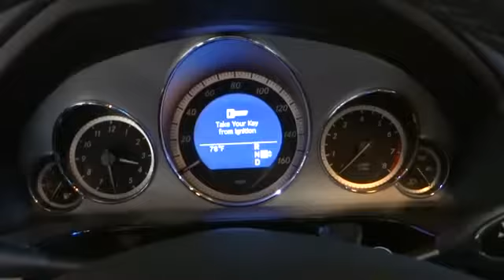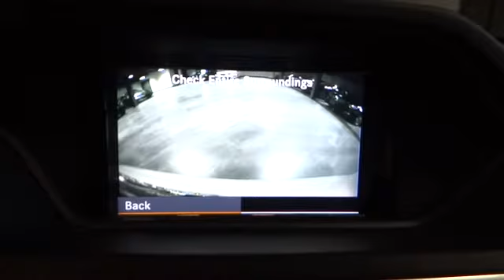2007 Mercedes-Benz S550 Rockville Centre, Nassau, Long Island, New York, Queens, NY 2512A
2007 Mercedes-Benz S550  - Stock#: 2512A - VIN#: WDDNG71X67A047694

Mercedes-Benz CERTIFIED. This is the vehicle for you if you're looking to get great gas mileage on your way to work.. CARFAX 1 owner and buyback guarantee..